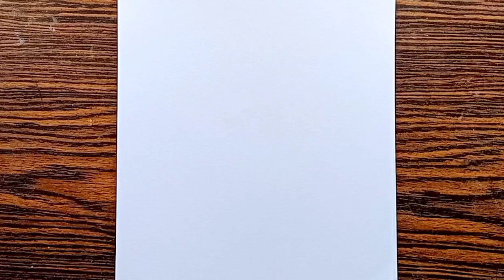How to draw little Krishna easy step by step/ easy little Krishna drawing / Krishna thakur drawing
In this video I draw Little Krishna step by step for everyone I hope you all like this drawing. Little m Krishna drawing drawing

Bird drawing, how to draw a bird, easy Bird drawing, butterfly drawing

kids scenery drawing/kids drawings